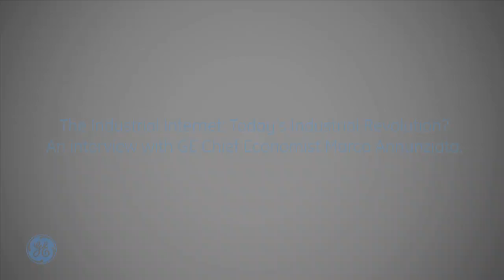The Industrial Internet: The Next Industrial Revolution?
Can the Industrial Internet usher in the next Industrial Revolution? In this video interview, GE Chief Economist Marco Annunziata discusses the economic benefits of the Industrial Revolution and why it represents truly revolutionary progress -- on the scale of Industrial Revolution.